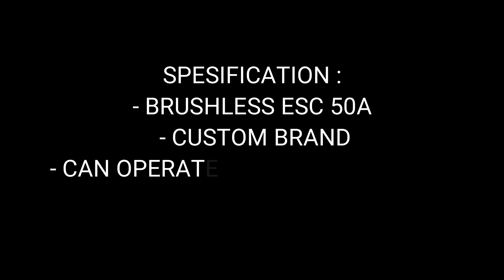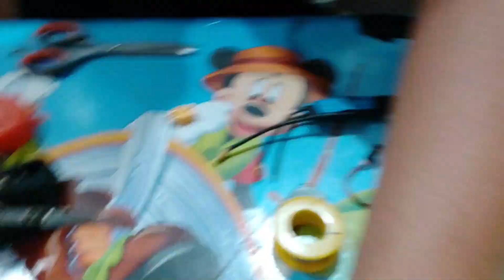Unboxing and Test - Bidirectional ESC Brushless. ESC Maju Mundur BISA. NO NEED MORE SETTING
Unboxing and Test - Bidirectional ESC Brushless
ESC MAJU MUNDUR BISA.. BISA.. BISA..
NO NEED MORE SETTING

50A ESC Brushless bidirectional.
Can use at 4D RC aeromodelling, ship, boat or hovercraft which need to backward operation of motor.

dengan esc ini RC pesawat anda akan dapat bergerak lebih real, karena pergerakan motor dapat berlawanan arah, sehingga pergerakan RC plane anda dapat maju (forward) dan mundur (backward).

Pengetesan menggunakan
baterai 2200 mah 3s
servo tester